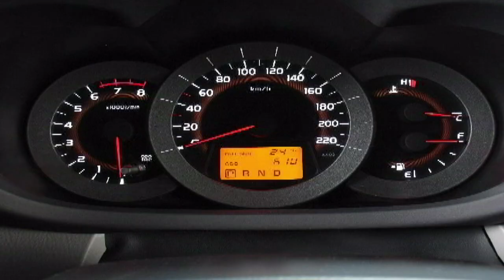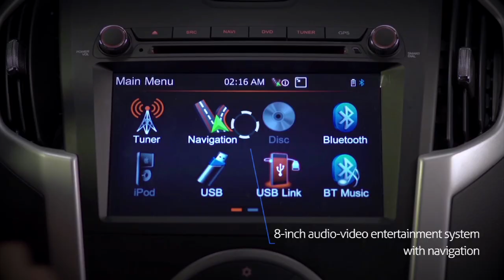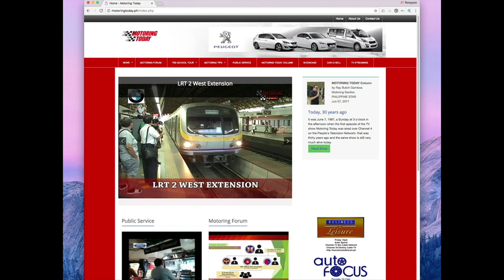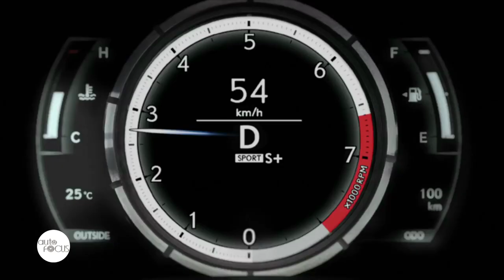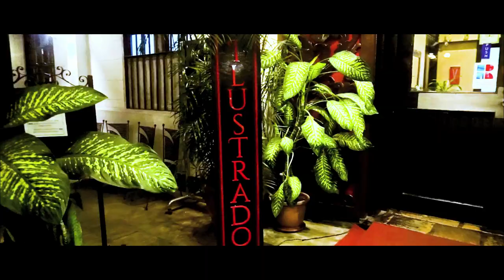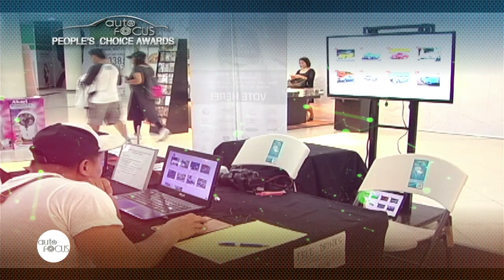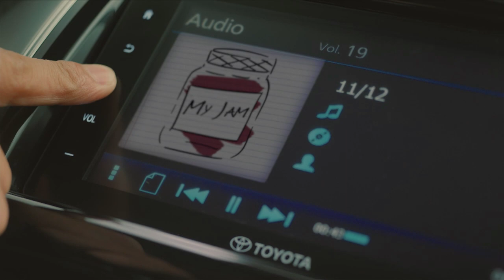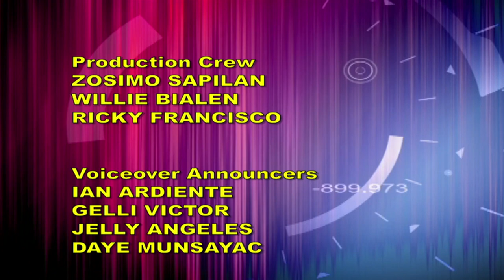2019 Auto Focus People's Choice & Media's Choice Awards Night | Yearend Special